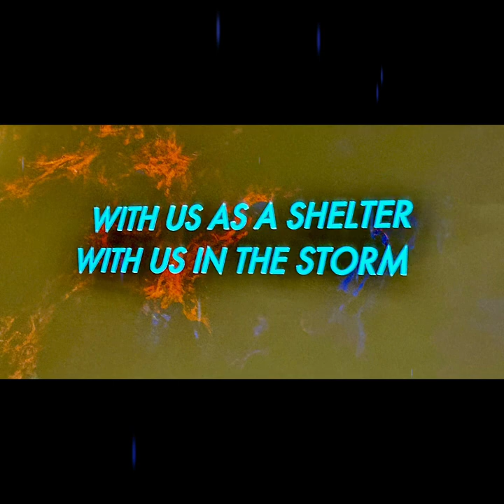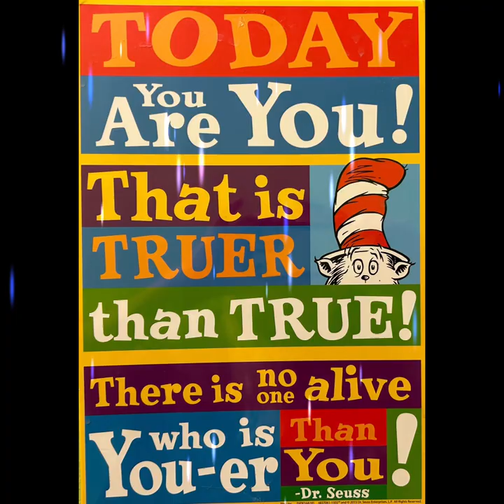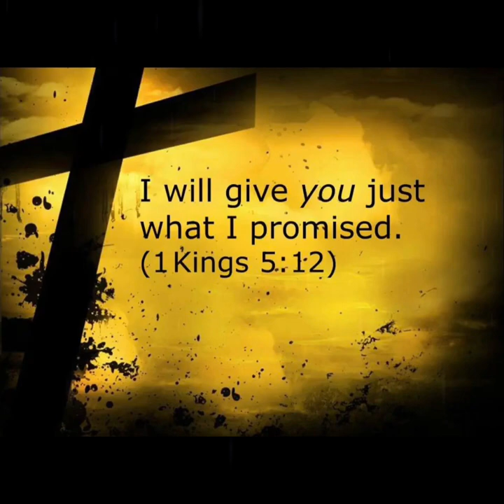Prophecy over soaking gathering